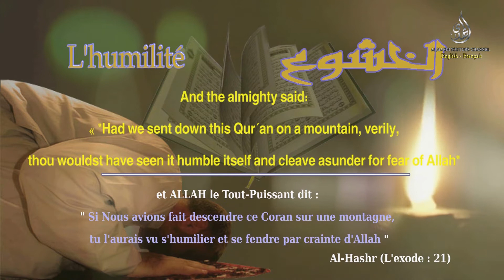The Humbleness (2) - L'humilité (2)